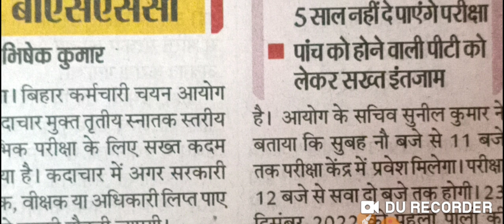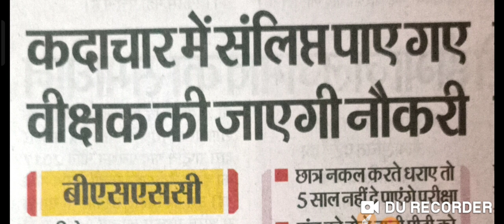BIG BREAKING BSSC CGL अभ्यर्थियों के लिए Today Update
BIG BREAKING BSSC CGL अभ्यर्थियों के लिए Today Update ‎bssc